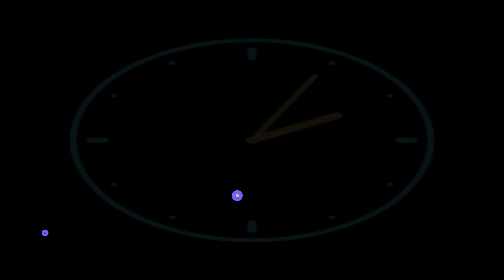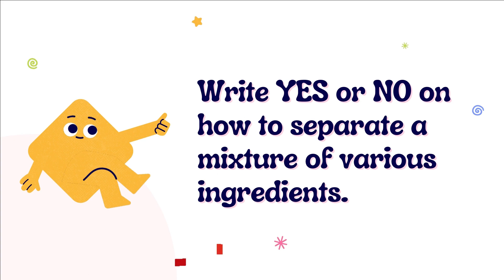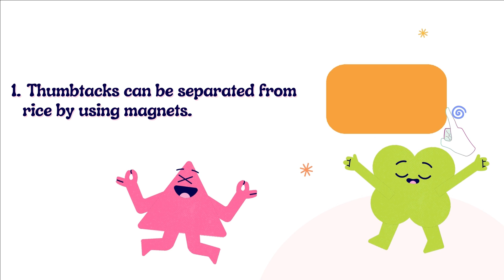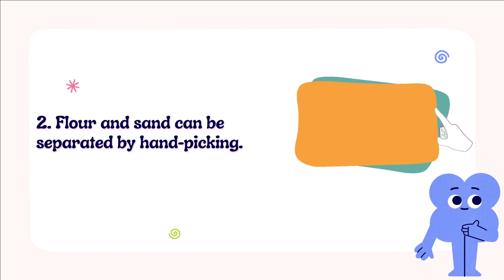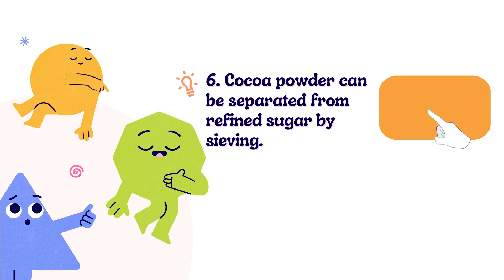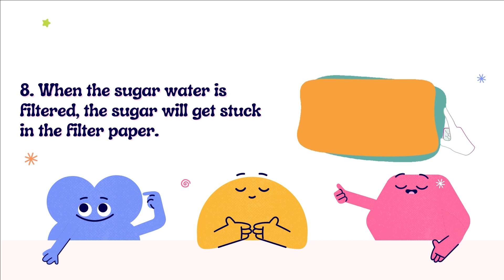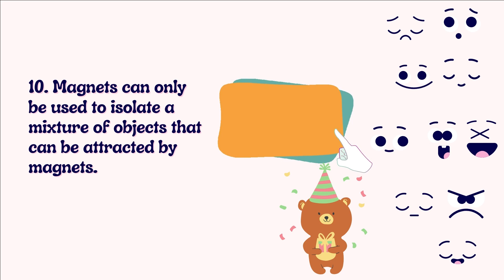SCIENCE-YEAR 2 (QUIZ) || CikguSHMY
Year 2 Science subjects
Title: QUIZ

There are exercises in the form of quizzes to test students' understanding of this subject.

Hope you are always healthy and prosperous and things are always simplified ;)

Happy Learning.

Prepared by:
CIKGU SHMY,
SK PUTERI,
SEREMBAN,
NEGERI SEMBILAN DARUL KHUSUS,
MALAYSIA.

Hopefully Useful.